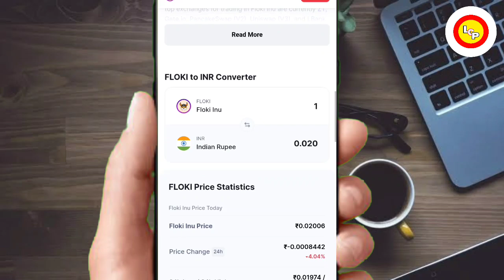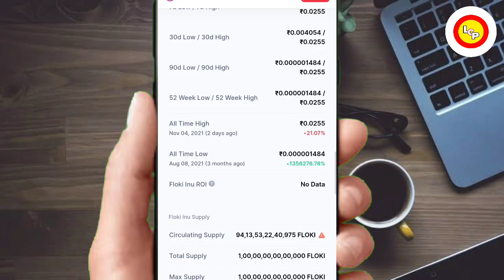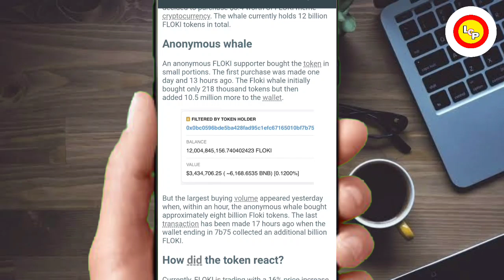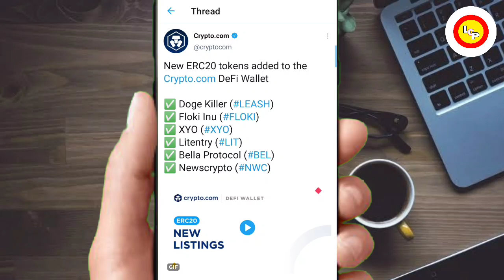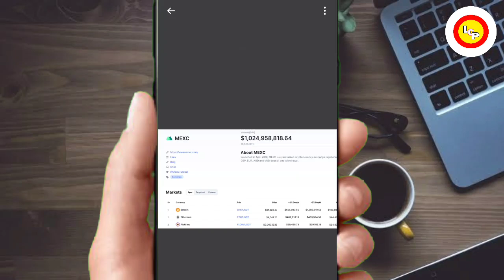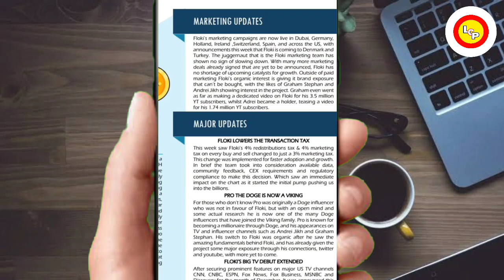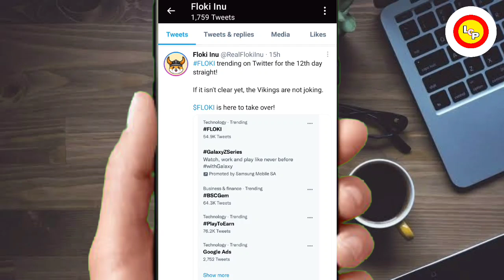📣FLOKI INU NEW LISTING🚀Floki Inu Coin News Today | Floki Inu Coin Price Prediction🔥🚀HIT 0.10₹ SOON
Floki Inu Coin Best Performance | Floki Inu Coin News Today | Floki Inu Coin Price Prediction

download Bitmart👆

downlpad hotbit 👆